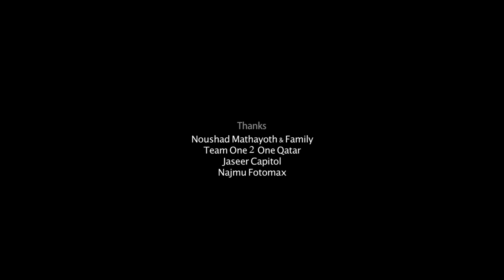Njan Alle Maharin avakashi | Malabari | Jaseena | Shanu Manjeri | Shafi Eppikkad | Lulu & Shamseer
Rasik Mankara